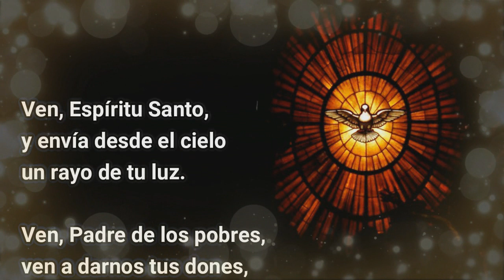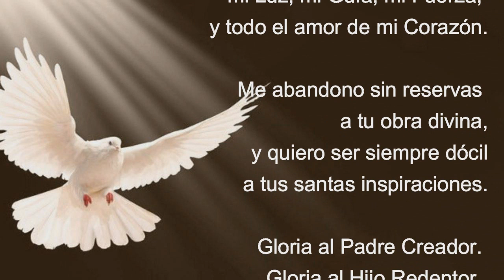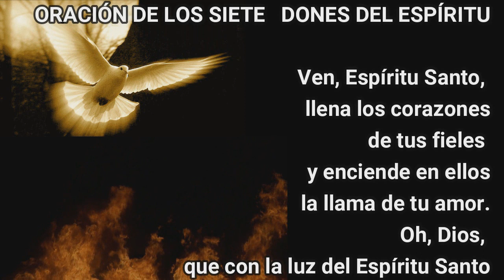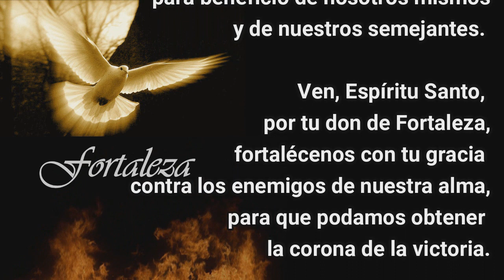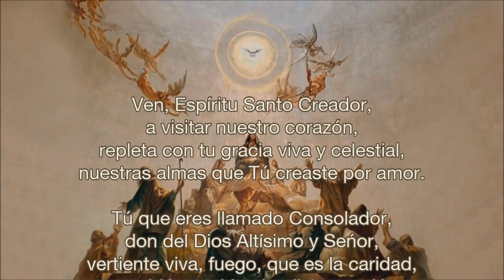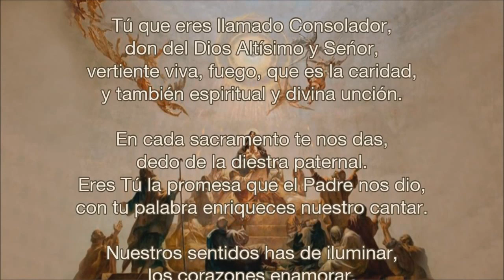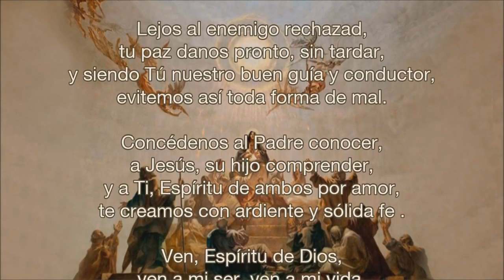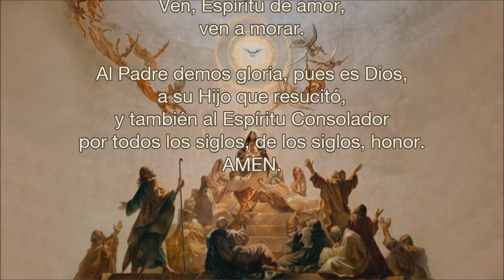Primer día de la Novena al Espíritu Santo - 22 de mayo de 2020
Primer día de la novena al Espíritu Santo (22 de mayo de 2020) Meditemos en torno a las catequesis del Papa Francisco y pidamos al Espíritu que derrame en nosotros sus dones, preparándonos para la Fiesta de Pentecostés.